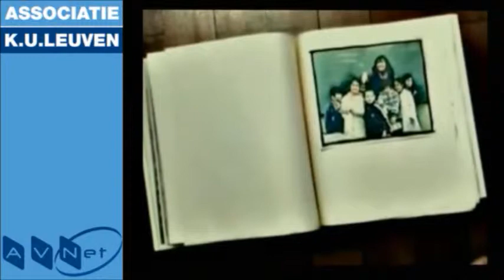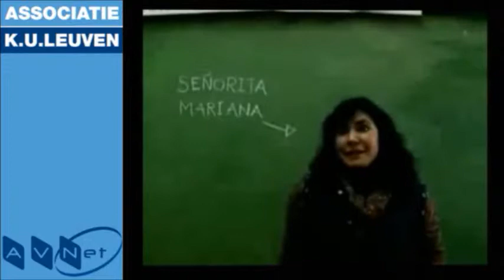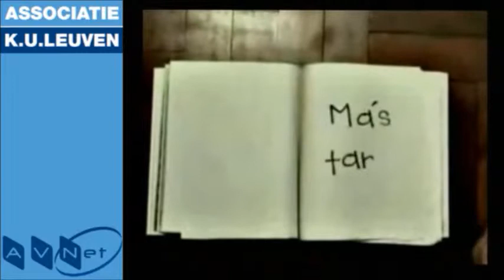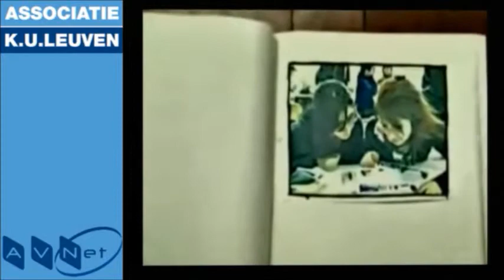Proyecto Dibujemos Universidad Blas Pascal (Diseno) Cordoba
Foro Universal de Culturas , Valparaiso 2010

Tema de interés prioritario para la región es la educación y el combate del analfabetismo. Para ello se considerará el uso actual de las nuevas tecnologías, y proyectos de educación formal y no formal a lo largo de la vida. La educación también se vinculará con el desarrollo sostenible, a través de la década UNESCO sobre ese tópico.
Video-conferencia sobre educación y ciencia en América Latina (jueves 18 de noviembre) organizado desde la Universidad de Lovaina (la vieja) -Leuven- por Patricia Morales
SANTIAGO, Chile
• Sergio Martinic, Introducción al libro de  OREALC/UNESCO Santiago: ¿Fin de ciclo? Cambios en la gobernanza del sistema educativo?2010

LOVAINA. Bélgica
• Prof. Marc Vervenne, Presidente de la Comisión Flamenca de UNESCO
• Dra. M C Patricia Morales (coordinadora general)

CORDOBA, Argentina
• Marta Botti, Directora de Licenciatura en Turismo, UBP
• Proyecto `Dibujemos` en la escuela Lazcano Colodrero y alumnos de Diseño, UBP
• Carolina, Roca, Proyecto educativo sobre Miguel Hernández
GUADALAJARA, México
• Mtro Manuel Moreno, rector del Sistema Universidad Virtual de Guadalajara, El uso de las tecnologías para acercar la educación, la ciencia y la cultura a la sociedad
• Mtro Fernando Escobar, ITESO Universidad Jesuita en Guadalajara), las Redes de Formación, Investigación y Conocimiento
• María Inés Camarena, especialista en pedagogía, El rol de la Educación en la transición de sus sociedades a la Era de la Información y el Conocimiento